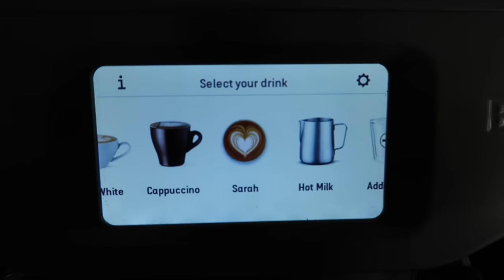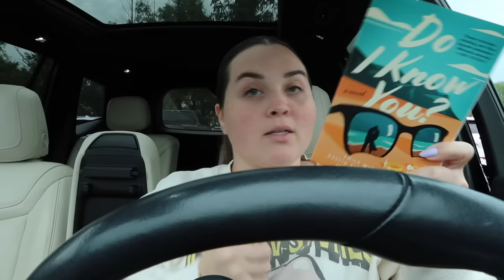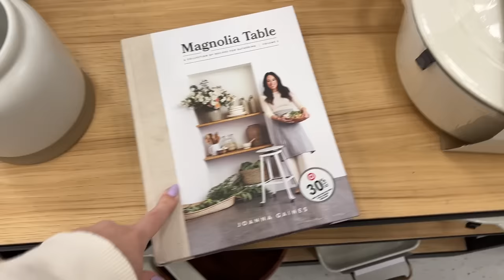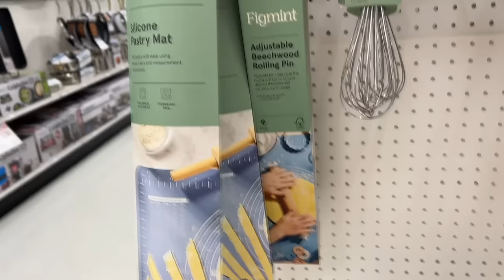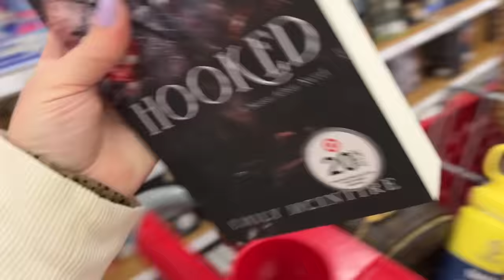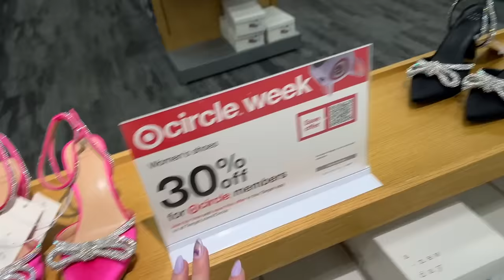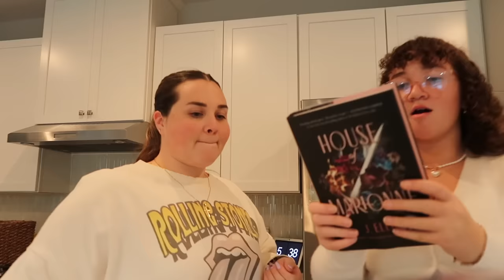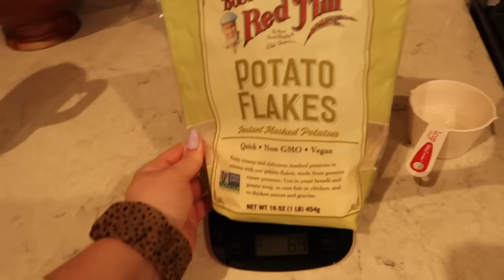Lunchbox queen and a CT scan